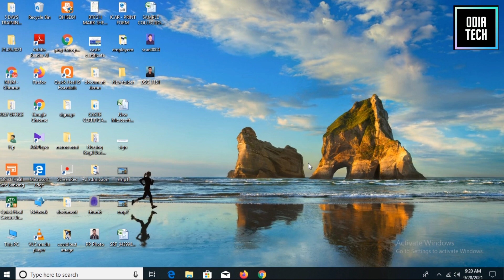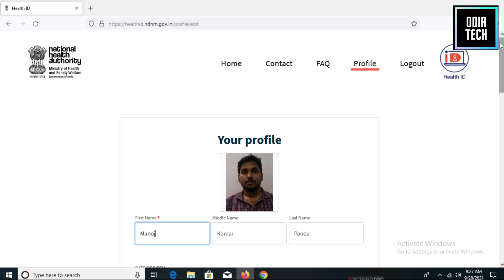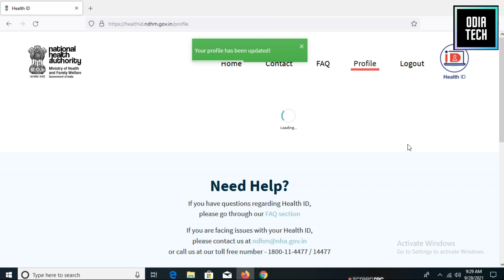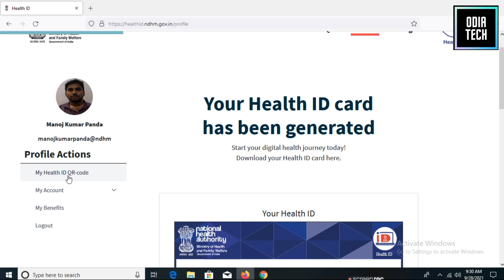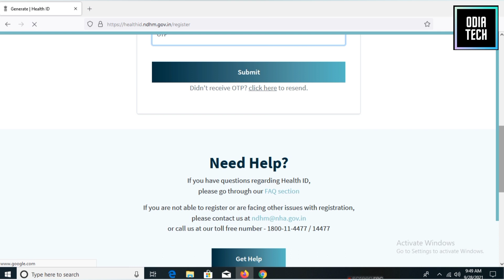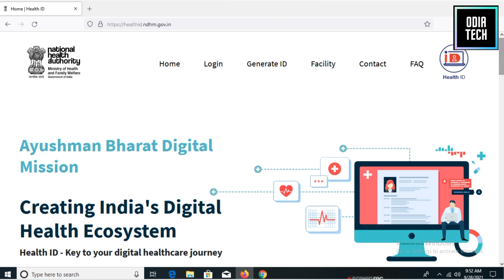Digital Health Id Card online apply|Ayushman Bharat Digital Mission|How to apply health id card 2022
Digital Health Id Card online apply|Ayushman Bharat Digital Mission|How to apply health id card 2021

This video is about how to apply digital health id card online under ayushman Bharat digital mission 2021.

Chapters:

0:00:25-Introduction of Health Id Card

0:01:13-Online Apply via Aadhaar Card
0:05:00-Online Apply via Mobile
0:06:00-Outro